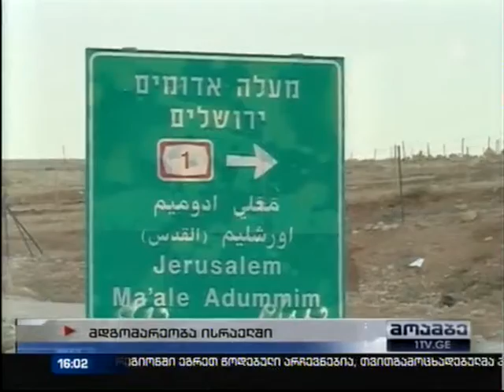ისრაელის თავდაცვის უწყების ცნობით, ღაზის სექტორში სარაკეტო იერიში 110 სამიზნეზე მიიტანეს